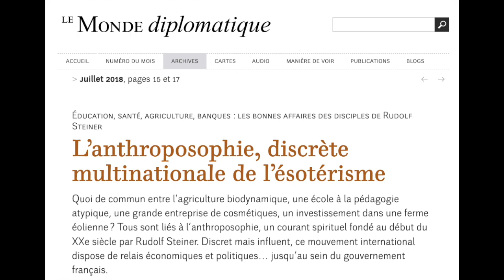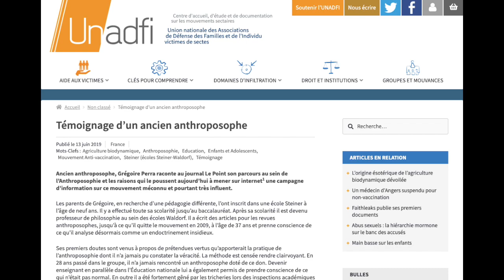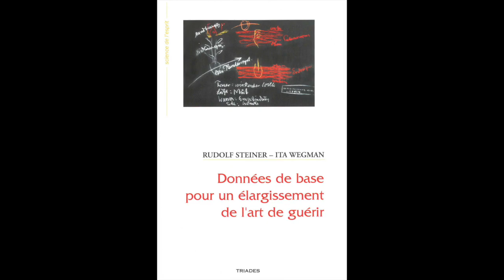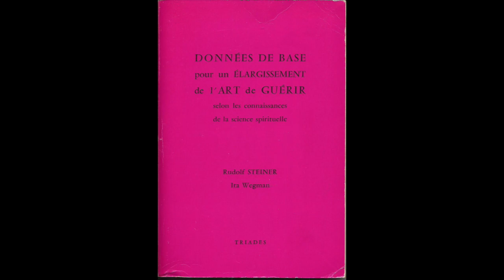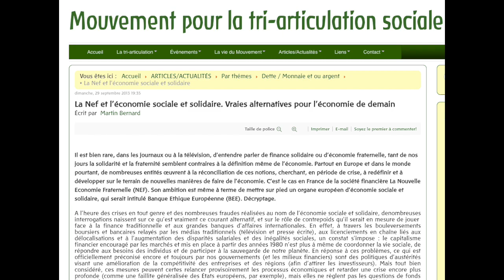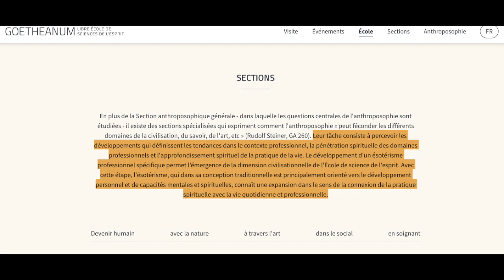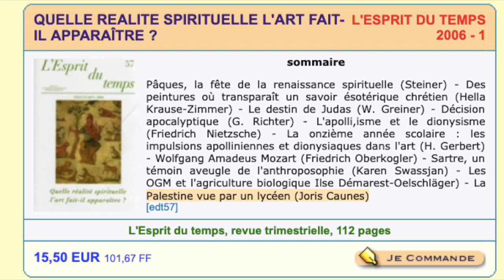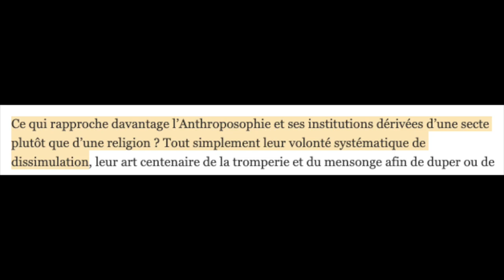L'acharnement des anthroposophes : procès, diffamation, trolls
Faire défiler pour accéder aux liens !
ERRATUM :
- Mme Praxède Dahan n'a pas été virée de l'Ecole du Domaine du Possible. Elle a démissionné.
- Selon Steiner, la Terre en est à sa 4ème incarnation, et non la 5ème comme je le dis dans la vidéo.